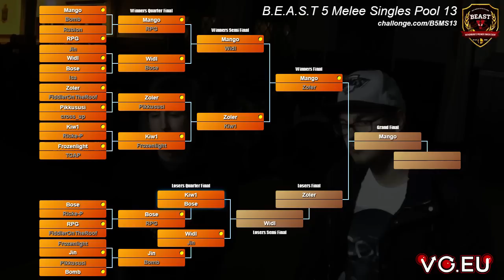B.E.A.S.T 5 - RPG (Falco) Vs. Bose (Fox) - Melee Pools